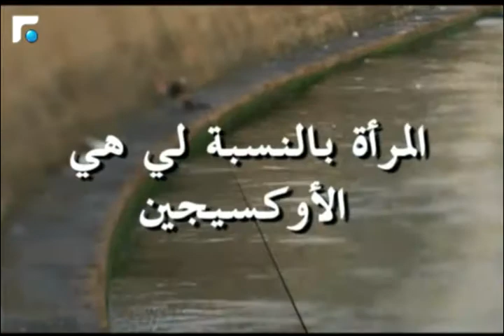عندي 12 ولد..والمراة اوكسجين حياتي!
"كلمة اليوم" فقرة يومية ثابتة نتابعها ضمن برنامج أخبار الصباح
اعداد رشا وهبي